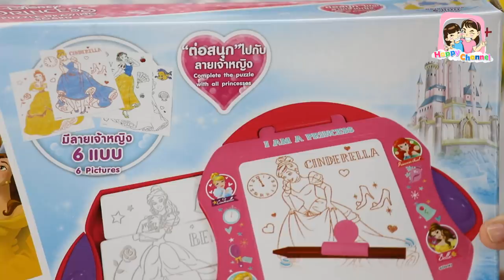ระบาย 3 สี 3 MARKER CHALLENGE พี่ฟิล์ม น้องฟิวส์ Happy Channel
ขอบคุณบริษัทเกี๊ยกทอยส์ ที่จัดส่งของเล่นมาให้นะคะ
สนุกคิดสนุกเล่น
บริษัทย์เกี๊ยกทอยส์ ได้ส่ง
กระดานระบายสีตัวต่อ
มาให้เล่นอีกแล้ว
น่ารักมากๆเลยค่ะ